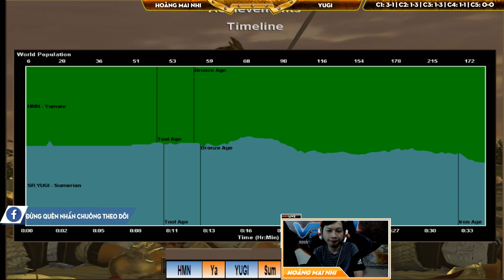Solo Random - C4T3 || Hoàng Mai Nhi vs Yugi ngày 14/3/2019